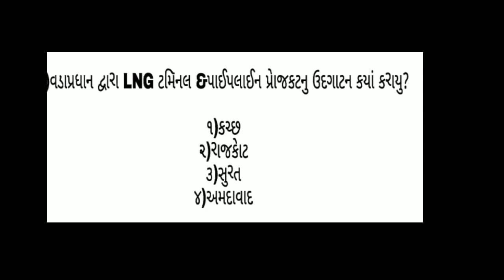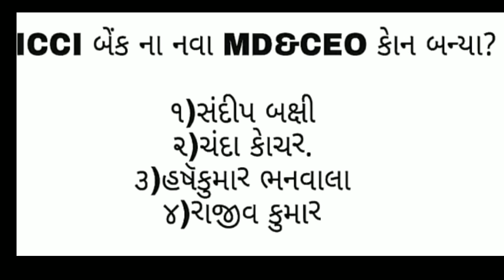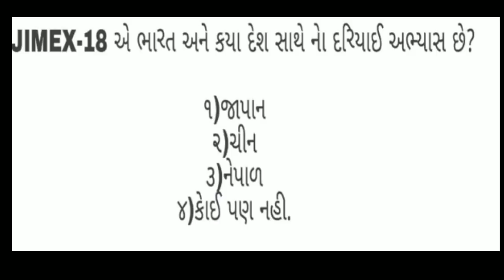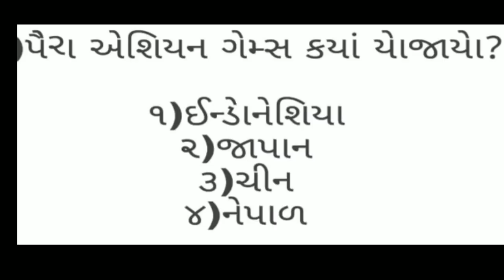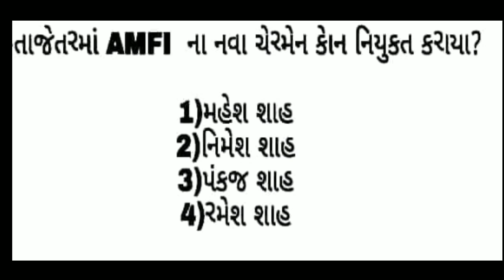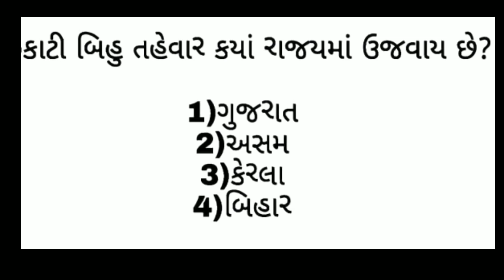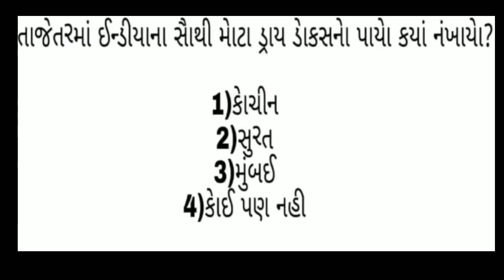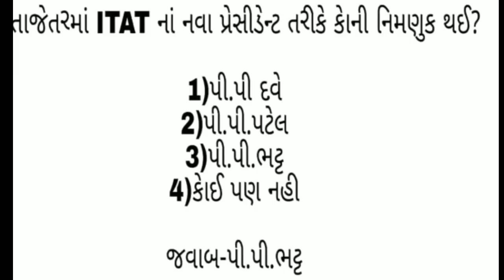OCTOBER MONTH CURRENT AFFAIR TEST